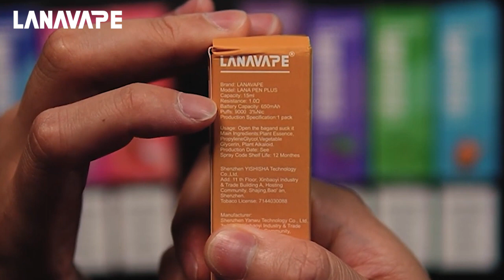LANA PEN PLUS 9000 PUFFS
Thank Adrian Lo Dejavu for his support!